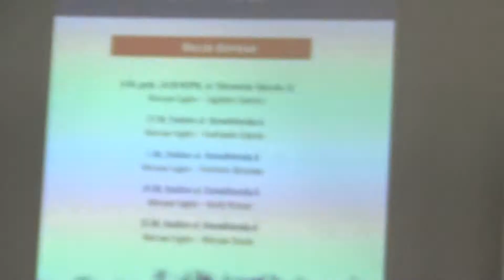Amerykańska piłka w Polsce - 6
Warszawa, 1 kwietnia 2014